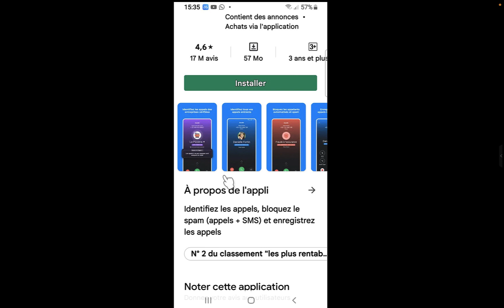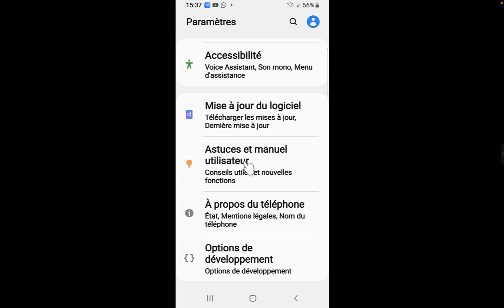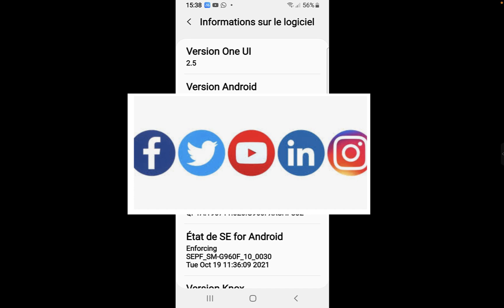Comment vérifier si votre téléphone peut installer une application ou non,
dans cette nouvelle vidéo, je vais vous montrer comment vérifier si votre téléphone peut installer une application ou non, avant le téléchargement de la dite application.